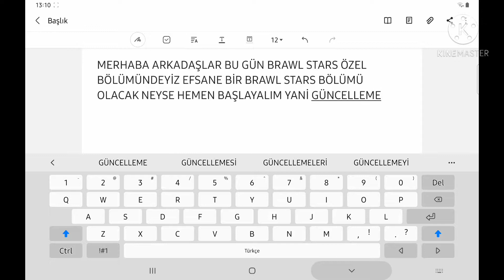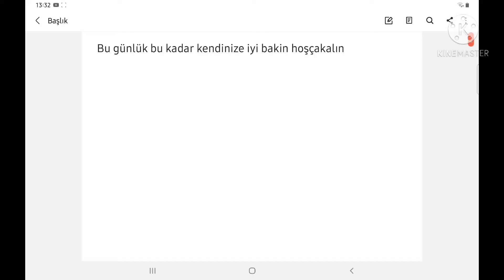Brawl stars 9.bölüm Efsane güncelleme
brawl stars indirme linki aşşağıda

brawl stars kutu açılımı,
brawl stars şarkısı,
brawl stars videoları,
brawl stars yeni karakter,
4 d brawl stars,
48 h brawl stars,
24 h brawl stars,

BEYAZ KRAL